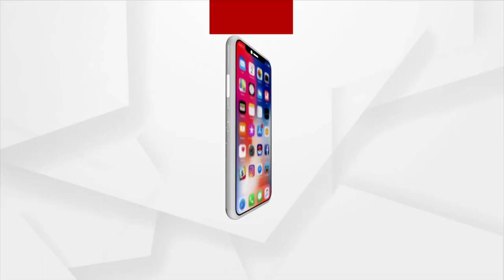ସବୁ ସଂପ୍ରଦାୟର ଲୋକଙ୍କର ମୋ ପ୍ରତି ଆନ୍ତରିକତା ରହିଛି !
ଯେତେବେଳେ ମୁଁ ଚୁଡ଼ା ବସ୍ତା କାନ୍ଧେଇକି ବାଣ୍ଟୁଥିଲି ସେତେବେଳେତ ମୁଁ ଦେଖୁନଥିଲି ଇଏ ଗୀତା ପାଠ କରେକି କୁରାନ୍ ପାଠ କରେ ।ଯେତେବେଳେ ଘର ପୋଡ଼ି ହୋଇଯଏ ମୁଁ ମୋର ସାଧ୍ୟମତେ ଯାହାବି ସାହାଯ୍ୟ କରେ ସେତେବେଳେତ ମୁଁ ଦେଖେନି ଇଏ କବିର୍ କି ରାମ୍ । ତେଣୁ ସବୁ ସଂପ୍ରଦାୟର ଲୋକଙ୍କର ମୋ ପ୍ରତି ଆନ୍ତରିକତା ରହିଛି ମୋ ଦଳ ପ୍ରତି ଆନ୍ତରିକତା ରହିଛି ଏବଂ ଆମର ଦିବଙ୍ଗ୍ୟତ ନେତା ବିଷ୍ଣୁ ଚରଣ ସେଠୀଙ୍କ ପ୍ରତି ଆନ୍ତରିକତା ରହିଛି ଏଥିରେ କୌଣସି ସଂଦେହ ନାହିଁ: ଧାମନଗର ବିଜେପି ପ୍ରାର୍ଥୀ, ସୂର୍ଯ୍ୟବଂଶୀ ସୂରଜ